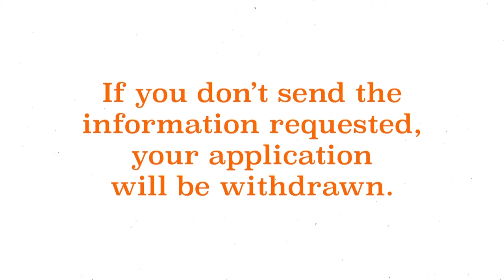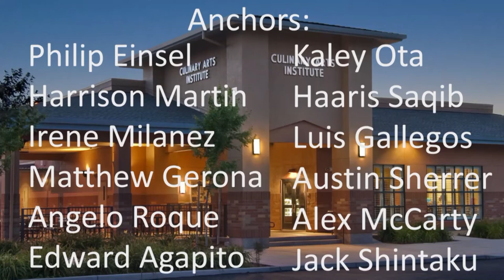COHS WPTV - 01/14/20